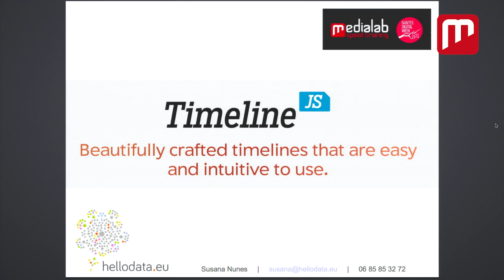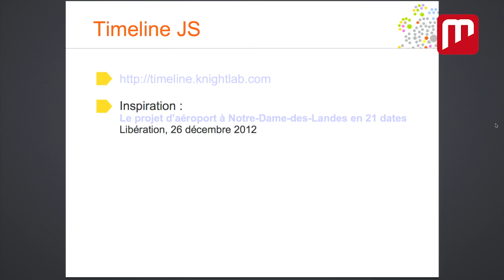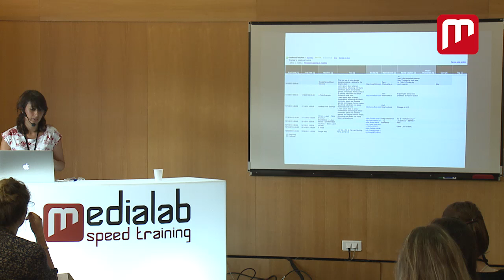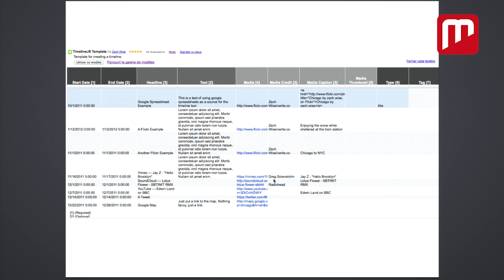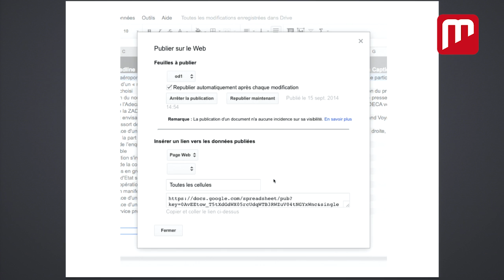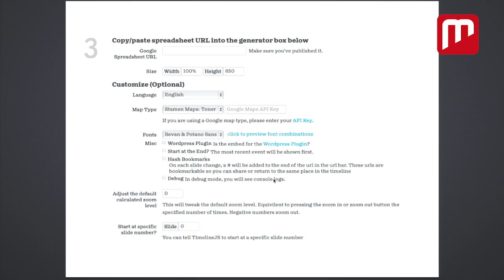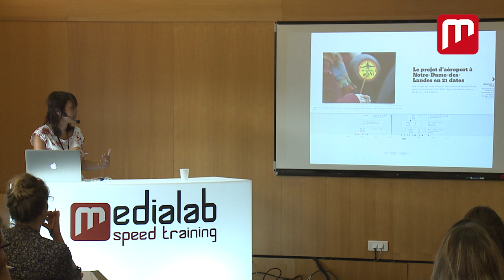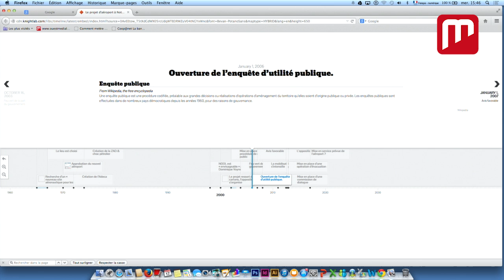Réaliser une timeline interactive avec Timeline JS (par Susana Nunes - Hello Data)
Responsable de l'agence nantaise Hello Data, spécialisée dans la visualisation de données, Susana Nunes explique comment utiliser Timeline JS pour créer des chronologies interactives.

Un tuto proposé à l'occasion du Médialab SpeedTraining, événement organisé par Ouest Médialab dans le cadre de Nantes Digital Week 2014.